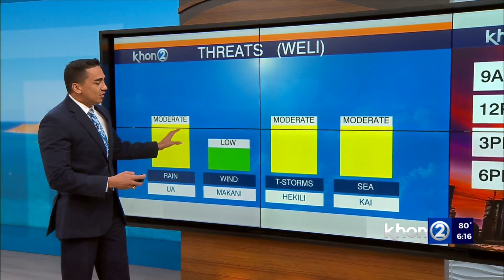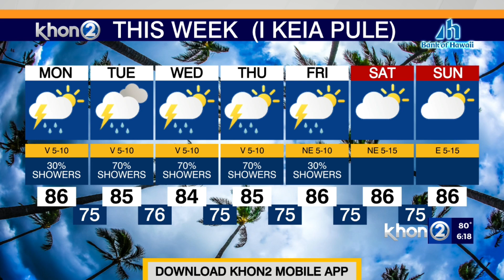Showers to increase in the days ahead